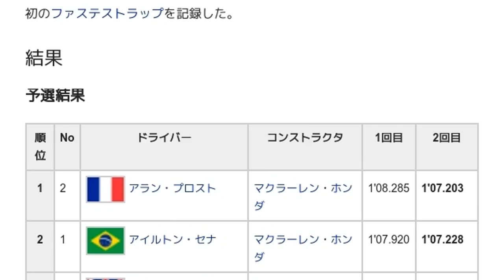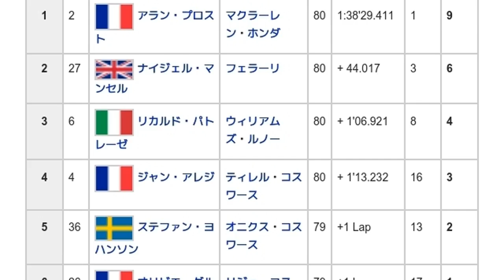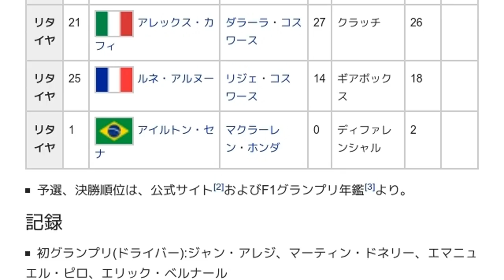「1989年フランスグランプリ」とは ウィキ動画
ウィキを動画で読む「1989年フランスグランプリ」のウィキ動画です。